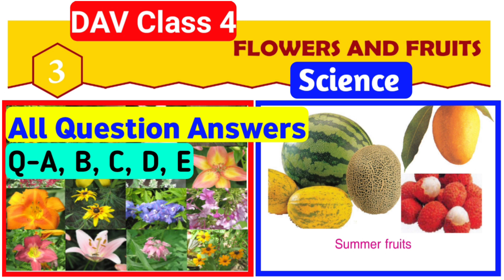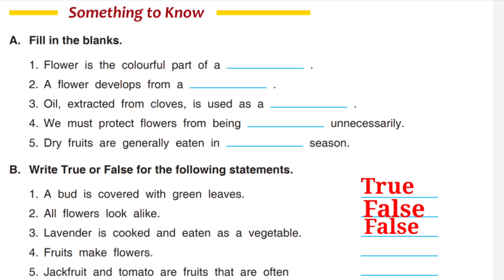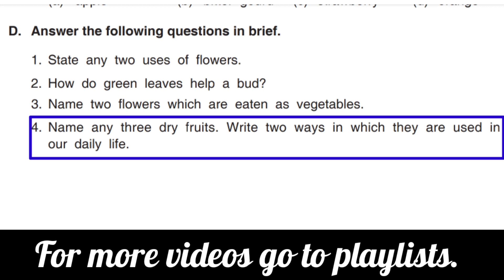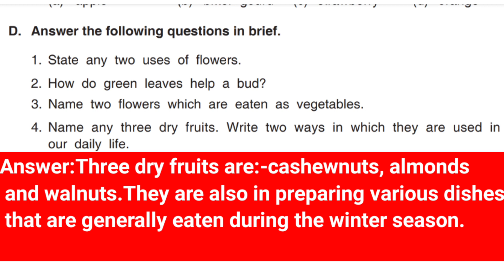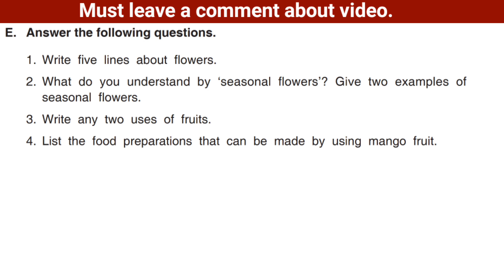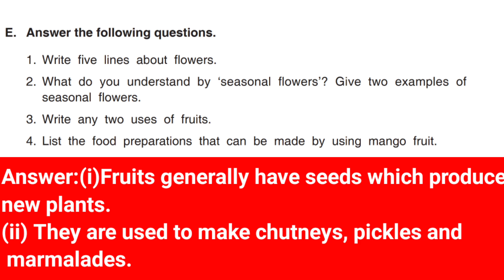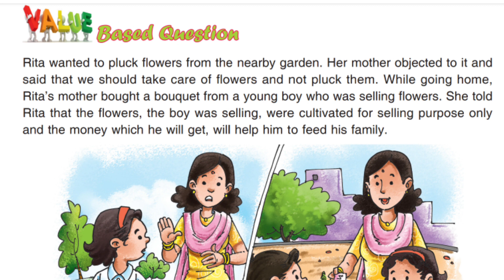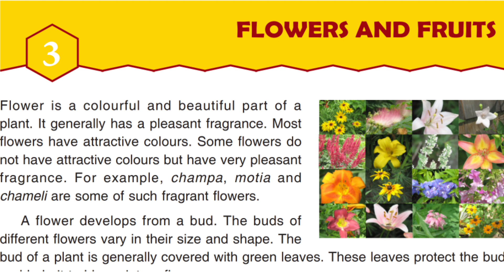Dav Class 4 Science Chapter 3 Flowers and Fruits|Question Answer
If you are DAV class 4 student then this channel is best for you because you will get all videos of DAV class 4.To watch all videos you have to go to playlists or you can also watch by subscribing this channel 🙂🙂.

                   KEEP LEARNING 📚.